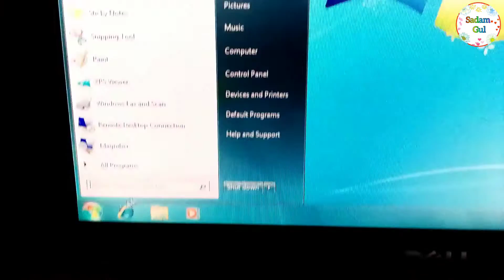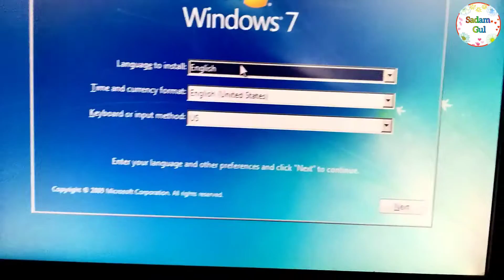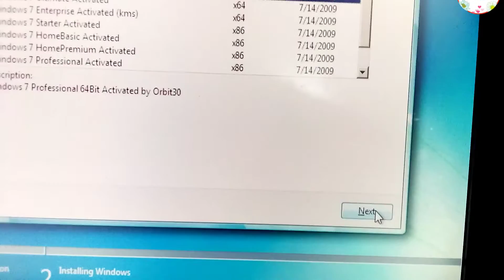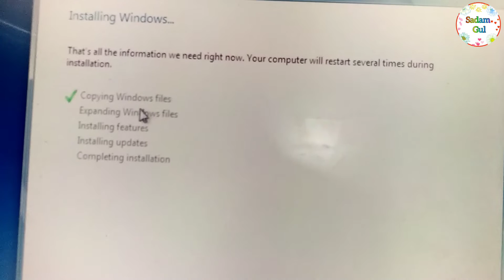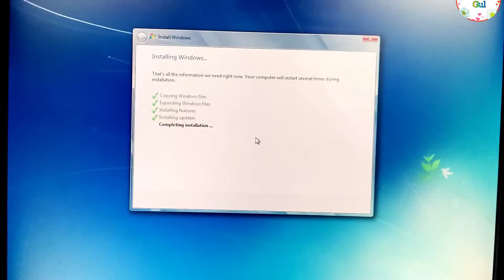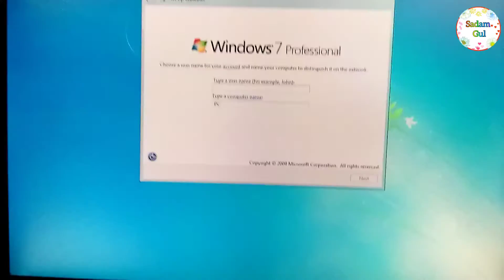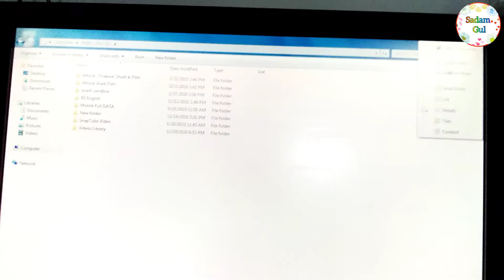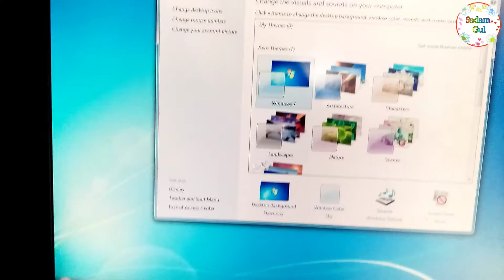SadamGul Expert Guide: How to Install Windows 7 on Your Computer in 5 Easy Steps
Join computer expert SadamGul as he takes you step-by-step through the process of installing Windows 7 on your computer. From formatting your hard drive to activating your new operating system, SadamGul's tutorial will have you up and running in no time. Say goodbye to confusion and frustration and hello to a seamless Windows 7 installation experience